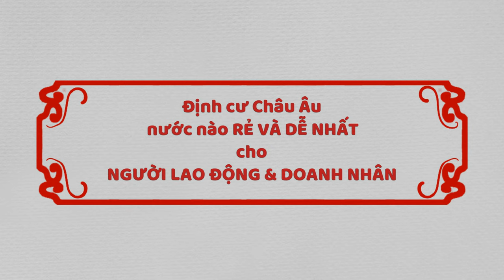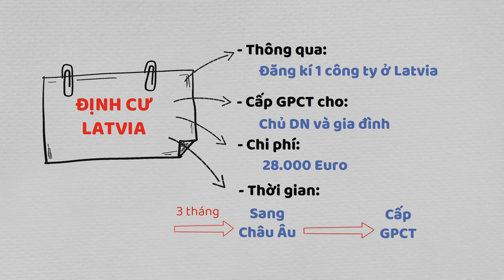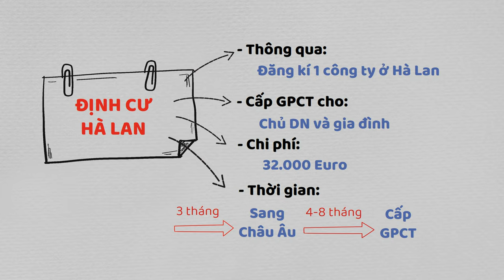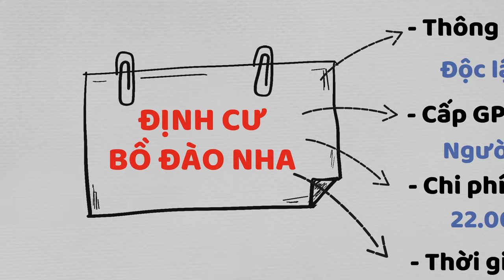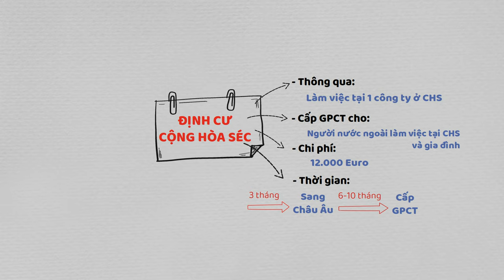Định cư Châu Âu nước nào rẻ và dễ dàng nhất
Trang Hỗ trợ đồng bào đang sống, học tập, du lịch và định cư tại các nước châu âu.